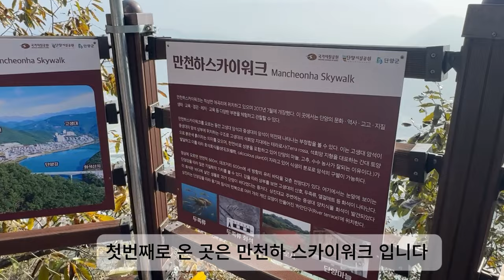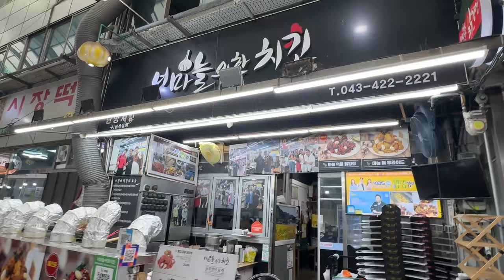단양여행필수코스Beautiful Scenery of Danyang, Korea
단양 여행 가볼만한 곳 같이 가봐요.

Introducing Skywalk, cliffside path, Guin Temple, and Dodamsambong, essential courses for your trip to Danyang South Korea.